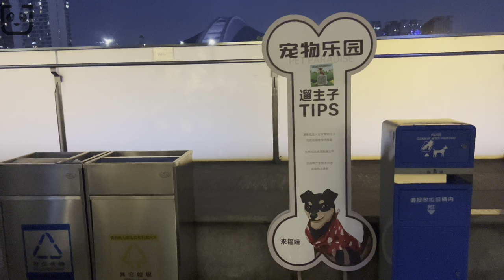晚上在成都来福士广场的狗狗大集合 / Collection of pet dogs/4K HDR /Shot On iPhone 13 Pro Max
2022年5月16日晚上在成都来福士广场的狗狗大集合/4K HDR /Shot On iPhone 13 Pro Max
Shot On iPhone 13 Pro Max  / VIVO X70 Pro+